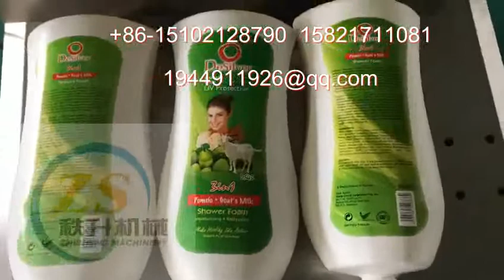manufacturer of packaging machinery labeling machine video packing machine price